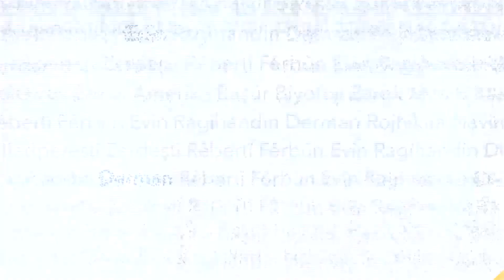"Islomiy davlat" ustidan g'alaba?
AQSh boshchiligidagi koalitsion kuchlar “Islomiy davlat” egallab olgan barcha hududlar ustidan nazorat o’rnatgan. Tramp Iroq va Suriyada jangarilarning kichik guruhlari qolganini aytadi. Biroq Vashington urush uchun pul sarflashni istamaydi.